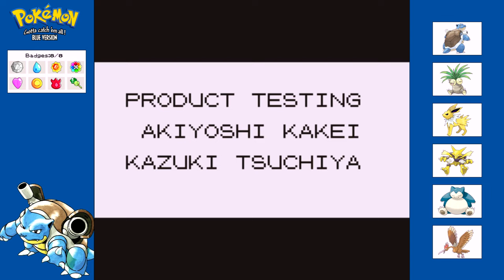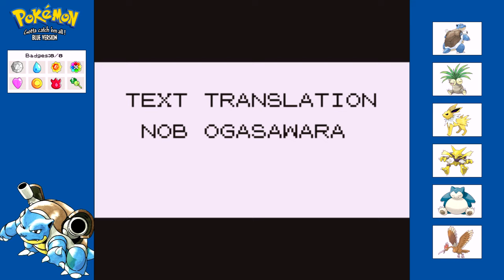Let's Play Pokemon Blue - Final Part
The Elite 4 await to as we aim to become a Pokemon Champion.

Game Details
Developer - Game Freak
Publisher - Nintendo
Platform - (Gameboy)
First Released - 1996/1998